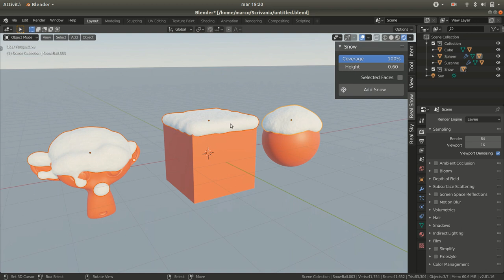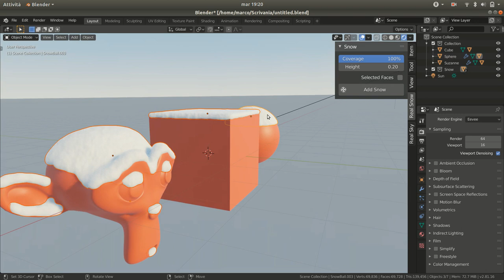Blender - Real Snow